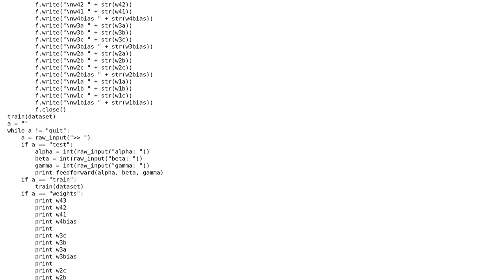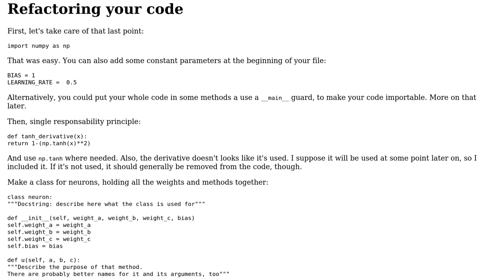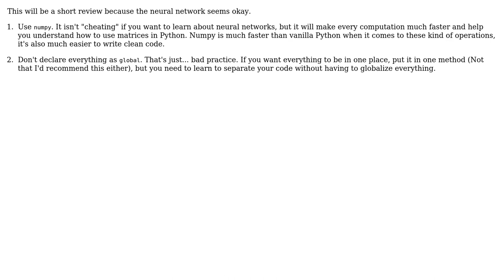Code Review: How to make my neural network train faster? (2 Solutions!!)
Code Review: How to make my neural network train faster?

With thanks & praise to God, and with thanks to the many people who have made this project possible! | Content (except music & images) licensed under CC BY-SA | Music | Images & others | With thanks to user Sigma user IEatBagels user gazoh and the Stack Exchange Network Trademarks are property of their respective owners. You are responsible for your own actions.